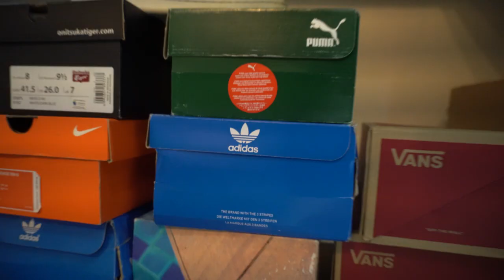Shoes and Hoodies collection!!! *Aldrich bought 4 pair's in just 1 week*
In this video, Aldrich will be showing you about his collections for both shoes and Hoodies!